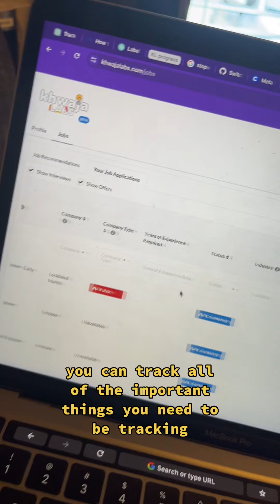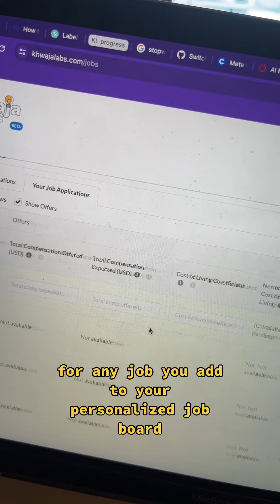Entry level position at Docusign paying $133k+